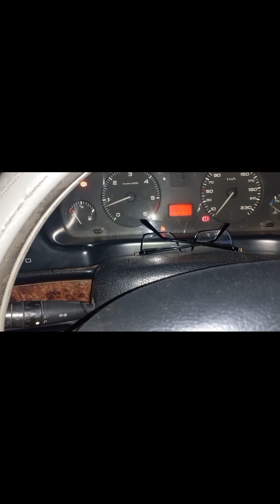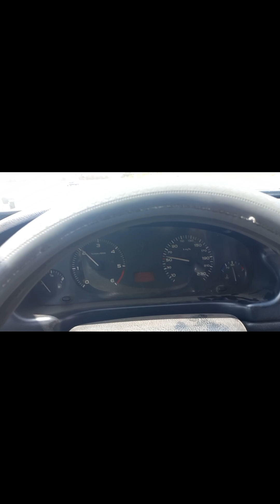ترميم ضفيرة سيارة , refaire faisceau électrique, connecteur peugeot 406 2.0hdi 90ch DW10TD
لتجنب عدة مشاكل والأعطاب المتكررة في سيارة بيجو 406 محرك 2.0hdi 90ch DW10TD phase 2, يجب التحقق من جميع الأسلاك الكهربائية و الفيشات إعتمادا على المخطط الكهربائي في تطبيق autodata,
refaire et nettoyage faisceau électrique peugeot 406 2.0hdi 90ch phase 2 moteur dw10td